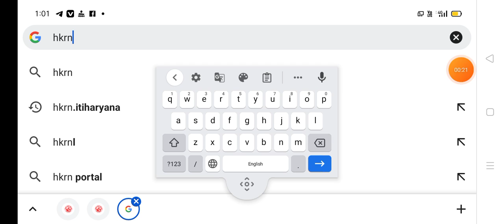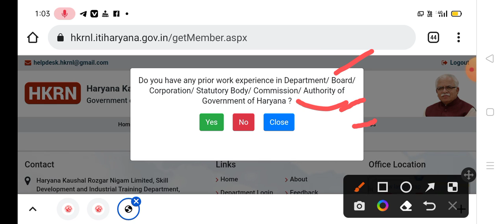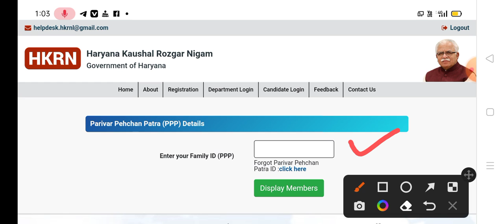Hkrn Portal latest news today || Haryana koushal rojgar Nigam || Haryana kosal rojgar registration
Hkrn Portal latest news today || Haryana koushal rojgar Nigam

 haryana kosal rojgar complete information
haryana kaushal rojgar yojana
Haryana kousal rojgar Nigam registration kaise kare dekhe
How to registration kousal rojgar Nigam Portal
Haryana dc rate bharti Portal registration start
haryana Kausal Rojgar Nigam new update
haryana kaushal rojgar mein registration kaise karen
Haryana Kaushal rojgar Nigam
Haryana Kaushal rojgar Nigam site kab shuru
haryana kaushal rojgar Nigam portal saksham yuwa registration 2022
haryana kosal rojgar registration,haryana kosal rojgar Nigam registration family id